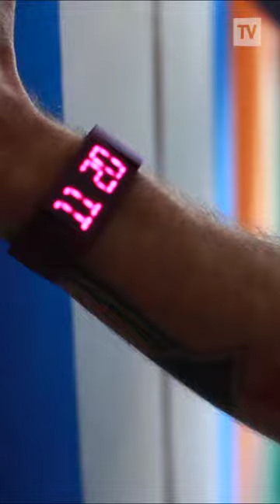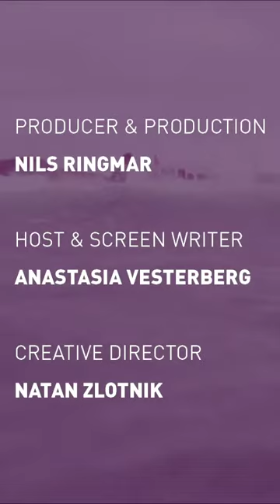Peeps #4 "Surfers Lodge Peniche" - by Mutewatch (Smartphone Version)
In this seasons last episode of Peeps we will meet the founder of Surfers Lodge Peniche, John Malmqvist, a surfer whose business idea was to build a hotel.
We gonna have a chat with a japanese inventor - Hideki Watanabe, who brought the force of nature into the kitchen: The selfstiring pot.

Peeps -- a web-TV-show about turning your passion into a thriving business.
What is the secret to a successful business? Mutewatch gives you the answer in Peeps, a four episodes web-TV show about time management and entrepreneurship.